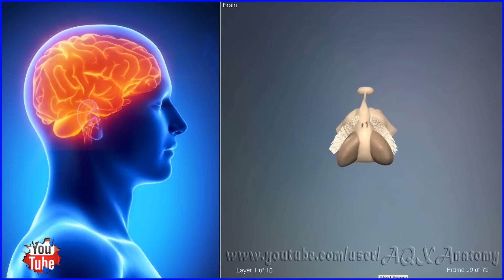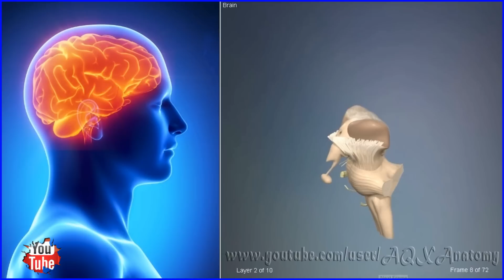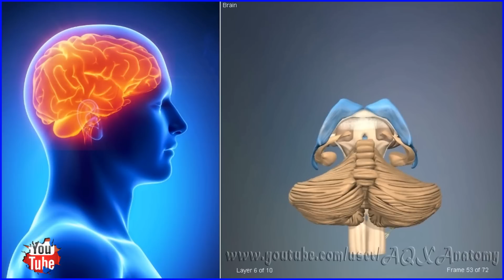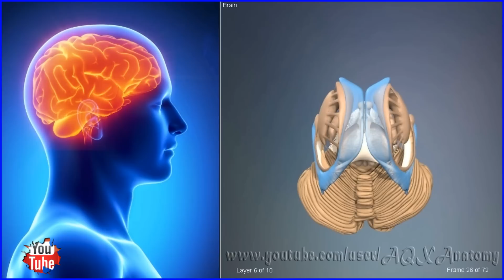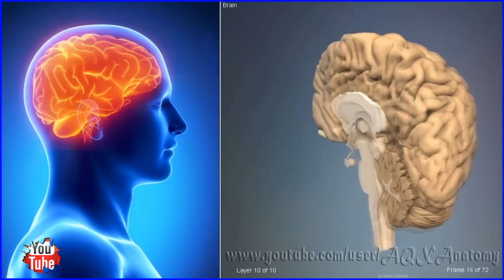Brain Structure | 3D Human Anatomy | Organs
The human brain is the main organ of the human central nervous system. It is located in the head, protected by the skull. It has the same general structure as the brains of other mammals, but with a more developed cerebral cortex. Much of the size of the human brain comes from the cerebral cortex, especially the frontal lobes, which are associated with executive functions such as self-control, planning, reasoning, and abstract thought. The area of the cerebral cortex devoted to vision, the visual cortex, is also greatly enlarged in humans compared to other animals.

The human cerebral cortex is a thick layer of neural tissue that covers the two cerebral hemispheres that make up most of the brain. This layer is folded in a way that increases the amount of surface area that can fit into the volume available. The pattern of folds is similar across individuals but shows many small variations. The cortex is divided into four lobes – the frontal lobe, parietal lobe, temporal lobe, and occipital lobe. Within each lobe are numerous cortical areas, each associated with a particular function, including vision, motor control, and language. The left and right hemispheres are broadly similar in shape, and most cortical areas are replicated on both sides. Some areas, though, show strong lateralization, particularly areas that are involved in language. In most people, the left hemisphere is dominant for language, with the right hemisphere playing only a minor role. There are other functions, such as visual-spatial ability, for which the right hemisphere is usually dominant.

The adult human brain weighs on average about 1.3–1.5 kg (2.9–3.3 lb), or about 2% of total body weight, with a volume of around 1130 cm3 in women and 1260 cm3 in men, although there is substantial individual variation. Neurological differences between the sexes have not been shown to correlate in any simple way with IQ or other measures of cognitive performance.

The human brain is composed of neurons, glial cells, and blood vessels. The number of neurons is estimated at roughly 100 billion. The adult human brain is estimated to contain 86±8 billion neurons, with a roughly equal number (85±10 billion) of non-neuronal cells. Out of these, 16 billion (or 19% of all brain neurons) are located in the cerebral cortex (including subcortical white matter), 69 billion (or 80% of all brain neurons) are in the cerebellum.

The cerebral hemispheres (the cerebrum) form the largest part of the human brain and are situated above other brain structures. They are covered with a cortical layer (the cerebral cortex) which has a convoluted topography. Underneath the cerebrum lies the brainstem, resembling a stalk on which the cerebrum is attached. At the rear of the brain, beneath the cerebrum and behind the brainstem, is the cerebellum, a structure with a horizontally furrowed surface, the cerebellar cortex, that makes it look different from any other brain area. The same structures are present in other mammals, although they vary considerably in relative size. As a rule, the smaller the cerebrum, the less convoluted the cortex. The cortex of a rat or mouse is almost perfectly smooth. The cortex of a dolphin or whale, on the other hand, is more convoluted than the cortex of a human.

The living brain is very soft, having a gel-like consistency similar to soft tofu. Although referred to as grey matter, the live cortex is pinkish-beige in color and slightly off-white in the interior.
Human anatomy (gr. ἀνατομία, "dissection", from ἀνά, "up", and τέμνειν, "cut") is primarily the scientific study of the morphology of the human body. Anatomy is subdivided into gross anatomy and microscopic anatomy (histology) Gross anatomy (also called topographical anatomy, regional anatomy, or anthropotomy) is the study of anatomical structures that can be seen by the naked eye. Microscopic anatomy involves the use of microscopes to study minute anatomical structures, and is the field of histology which studies the organization of tissues at all levels, from cell biology (previously called cytology), to organs. Anatomy, human physiology (the study of function), and biochemistry (the study of the chemistry of living structures) are complementary basic medical sciences, that are generally taught together (or in tandem) to students studying medicine.